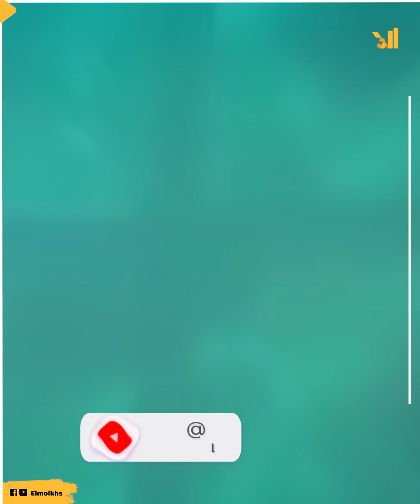وصل عمرها إلى أكثر من2400عام.بقعة غريبة في البحر الأسود تحتوي على سفن عجيبة .أسرار من القرون الوسطى؟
فالأدوات الموجودة على الألواح الفردية، بالإضافة إلى مواد المعدات سليمة، وملفات الحبال والعناصر الزخرفية الخشبية المنحوتة،  تدل على براعة البحارة من القرون الماضية وتركيزهم، وهذا الاكتشاف يمثل  النطاق الواسع للفترات الزمنية والحضارات التي تمثلها حطام السفن ويعود تاريخ هذه السفن من القرن التاسع إلى القرن التاسع عشر وتشمل تلك السفن البيزنطية والعثمانية والإيطالية في العصور الوسطى